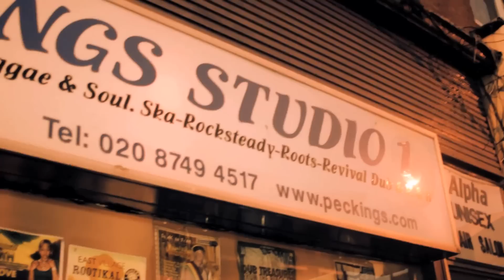Greezie Tv - Drastic, Keyzo & Big Dealz - Love Me In The Hood